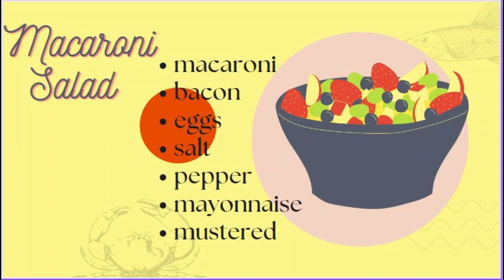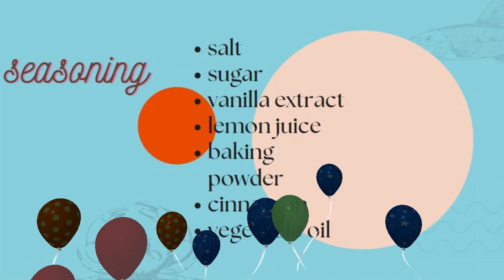Special Cooking for wife 老公为老婆制作的特餐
Special Cooking for wife 喜欢烹饪的老公周末说要 为老婆制作 特餐，他喜欢用的食材的确好吃。对于中国女人来讲这顿餐食太多的高糖高脂，不过我幸福在其中！